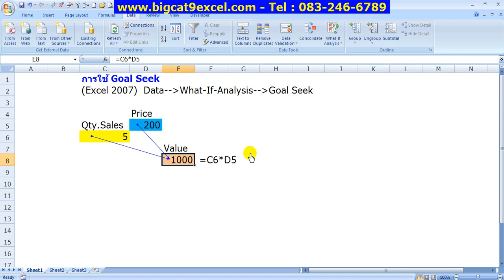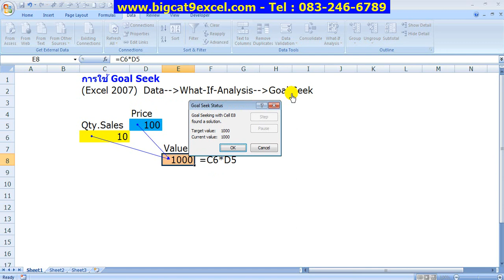GoalSeek.wmv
Live สด